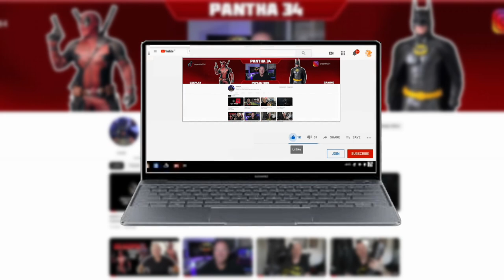AFL 23 The Finals Collingwood Vs Brsibane- Week 1( No Commentary)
The road to the Grand Final. Playing as Collingwood. Finished on top of the ladder. First Qualifying Final at the MCG against Brisbane Lions.

0:00 Intro
2:10 First Qtr
8:29 Second Qtr
15:10 Third Qtr
21:42 Fourth Qtr
29:10 Outro